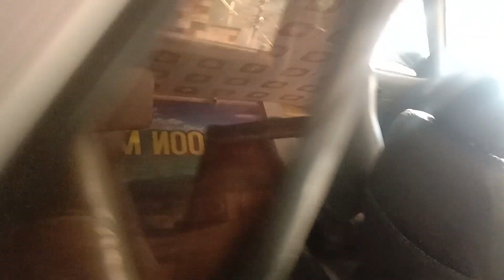suzuki mehran car for sale in pakistan,model 2005